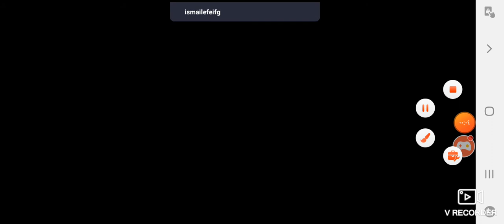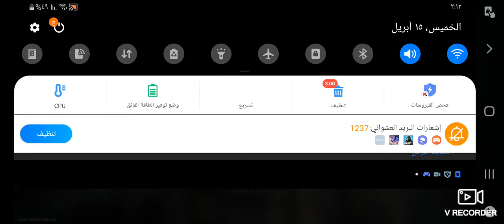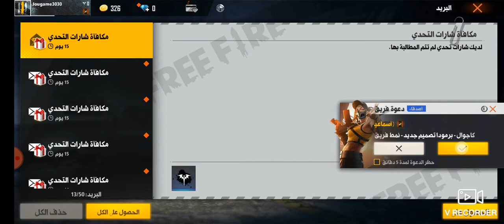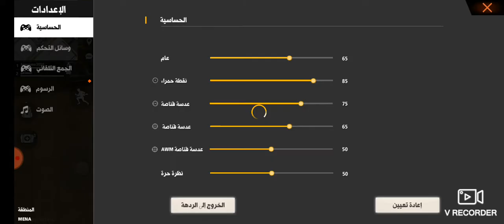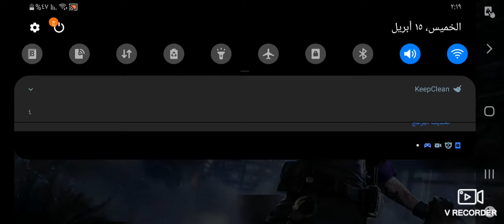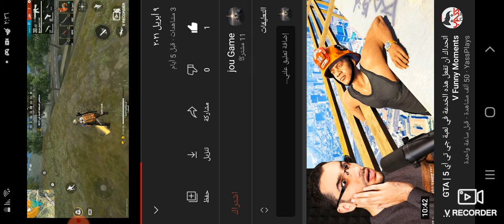١٥ أبريل ٢٠٢١